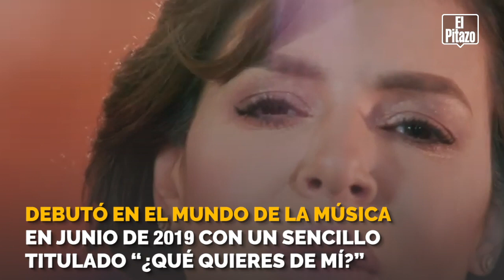Josemith Bermúdez, la mujer que batalló con esperanza contra el cáncer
La actriz, periodista, animadora, cantante y empresaria, Josemith Bermúdez, falleció la madrugada de este sábado, 31 de julio, así lo informó su mejor amigo y periodista, Luis Olavarrieta a través de su cuenta de Twitter.

Josemith fue diagnosticada con cáncer de ovario a finales del año 2016, pero fue hasta mayo del 2017 cuando decidió hacerlo público y a través de una campaña, recogió fondos que le permitieran costear los gastos del tratamiento, debido a la escasez de medicamentos que había en el país.

Imágenes: NTN24, Miami Diario, El Tubazo Digital, Maduradas, Notitardes, Zigmaz, Primera Emisión, Revista Ronda, La Sopa, Es Venezuela, Ocean Drive, Luis Olavarrieta, Josemith Bermúdez

Contribuye a nuestro medio sumándote a nuestra membresía como SuperAliado/a o dando un aporte único.Visita ¡Hazte SuperAliado!